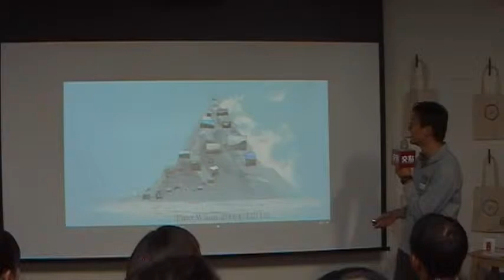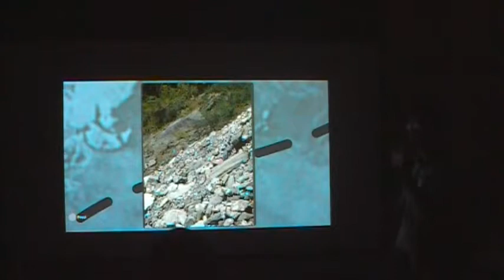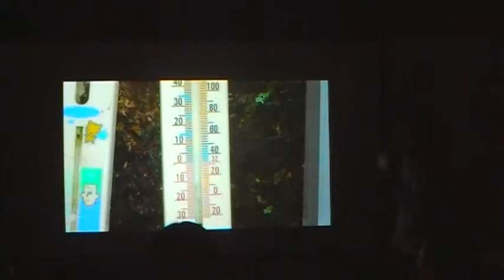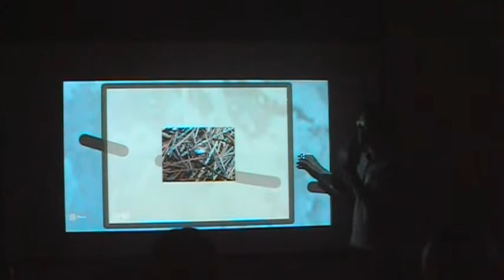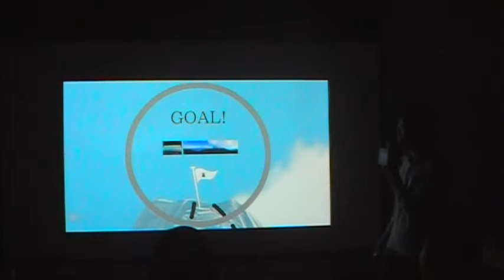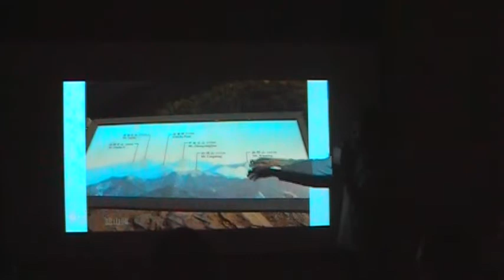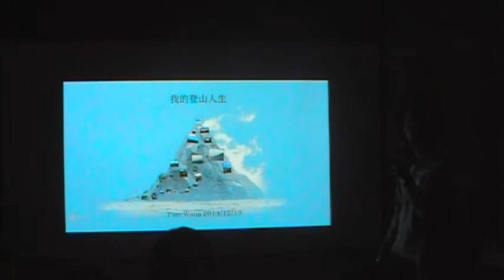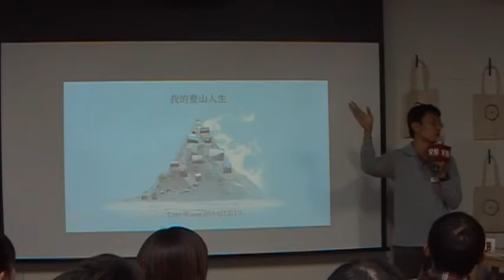交點高雄2014.12月 - 王振益 - 我的登山人生